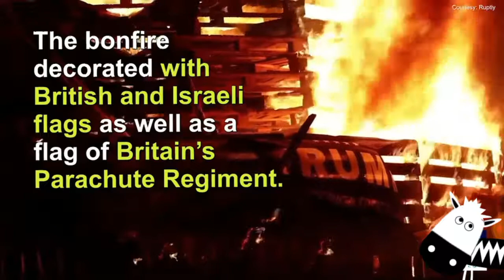🇮🇪So verbrennt man böse Flaggen!